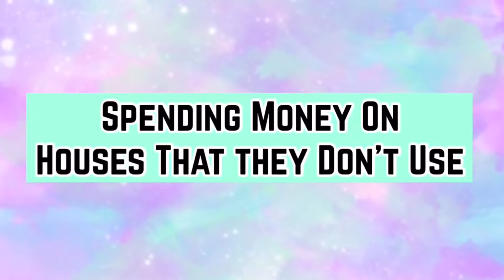Guinea Pig Expectations Vs Reality ft. PetsPalaceTV |♡Imy'sAnimals♡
♡Hope you enjoyed this style of video and new type of editing!
Thank you Erin for being part of this. Was so much fun.♡

[some of the clips quality is bad as I had no space so they formatted smaller but overall it's okay.]

♡Our Social Medias!♡
Camera: NikonD3100/iPad/iPhone
Editing Software: Windows Movie Maker/iMovie
Sound Effects: iMovie
♡Our animal family!♡ :

Hens x2 - Maise, Rhodie
Tortoises x2 - Tumtum, Nutmeg
Guinea Pigs x2 - Panda, Waffle
Rabbits x2 - Hugo, Honey
Cats x2 - Joules, Libby